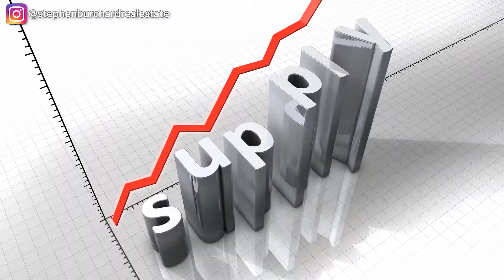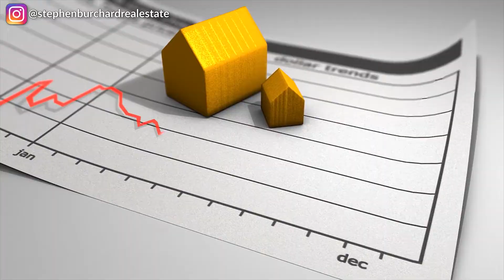Palm Springs Real Estate Market - DHR February 2022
Palm Springs Housing Market Update 2022. Find out what the current real estate market is like right now. In this video, you will learn about home and condo sales currently happening in Palm Springs, Cathedral City, and the Coachella Valley.

If you are thinking of moving to the Greater Palm Springs area or buying and selling, let me know. I'd be happy to make your move here as smooth as possible.

STEPHEN BURCHARD
Palm Springs Realtor | ResiMercial Realtor
BHG Desert Lifestyle Properties
CA DRE 01320538

Stephen Burchard is a trusted industry leader and market expert in the Coachella Valley or Greater Palm Springs. He is dedicated to building valuable relationships with his clients and passing on his industry and market knowledge to his clients and business trading partners.